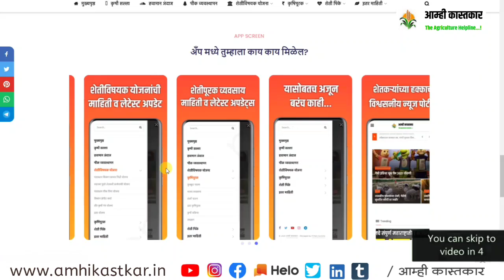आज रात्री या जिल्ह्यात मुसळधार व पुढील चोवीस तासात फक्त येथे पावसाची शक्यता| हवामान अंदाज महाराष्ट्र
आज रात्री या जिल्ह्यात मुसळधार व पुढील चोवीस तासात फक्त येथे पावसाची शक्यता| हवामान अंदाज maharashtra 2021| hawaman andaz today live

1⃣ YouTube चॅनल सबस्क्राईब करा.

2⃣ आपल्या वेबसाईटवर भेट द्या.

4⃣ फेसबुक पेज लाईक करा.

5️⃣ अँप डाउनलोड करा.

Topics Covered :
1 जुलै मान्सून लाईव्ह अपडेट,
हवामान अंदाज 1 जुलै 2021,
1 जुलै आणि 1 जुलै पर्यंत कसा असेल हवामान अंदाज,
1 July हवामान अंदाज,
1 हवामान अंदाज, 1 जुलै हवामान अंदाज, 1 जुलै हवामान अंदाज, 1 जुलै हवामान अंदाज, जुलै महिन्यात हवामान कसे राहील, जुलै महिन्यात पाऊस कधी पडेल, जुलै महिन्यात पावसाला कधी सुरुवात होणार, हवामान अंदाज विदर्भ, हवामान अंदाज विदर्भ अमरावती, हवामान अंदाज विदर्भ अकोला, आजचे हवामान अंदाज, उद्या पाऊस पडेल का, पावसाची माहिती द्या,

धन्यवाद 🙏